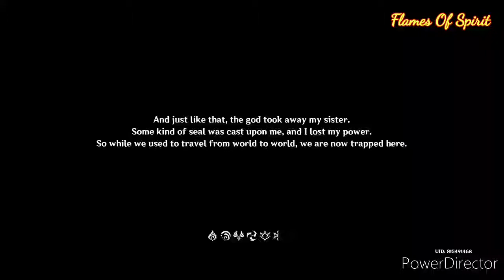Lets Have Some Fun With The Glider (Genshin Impact ep1)(60 fps)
There was some problem with the game so I going to play with a new account have some fun with the Japanese dub.
Japanese dub with English sub is awesome